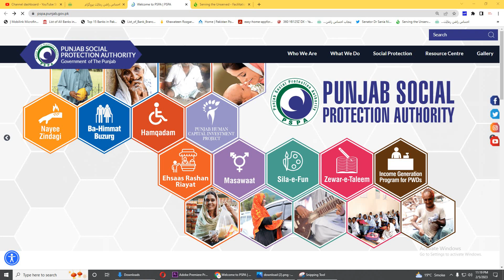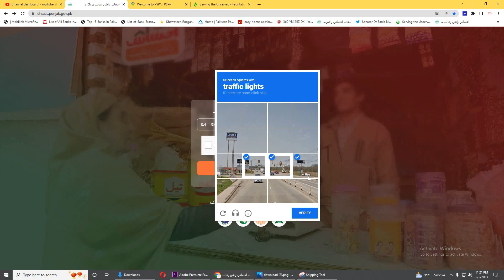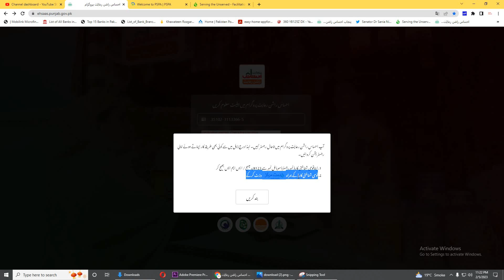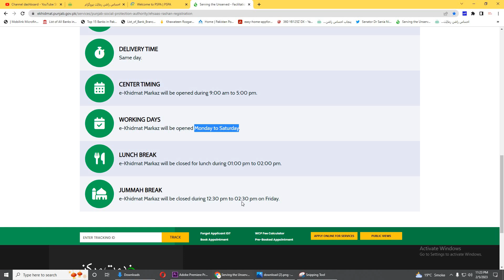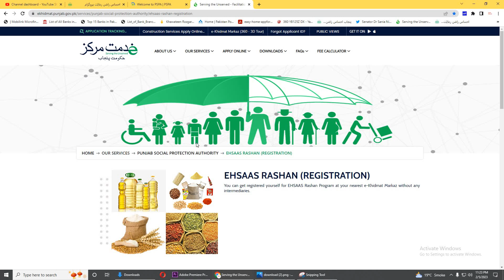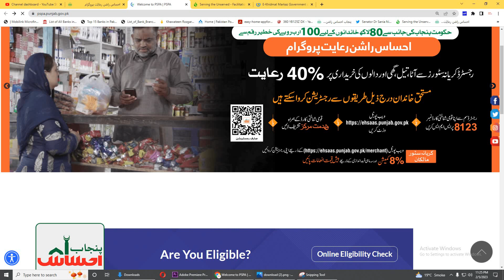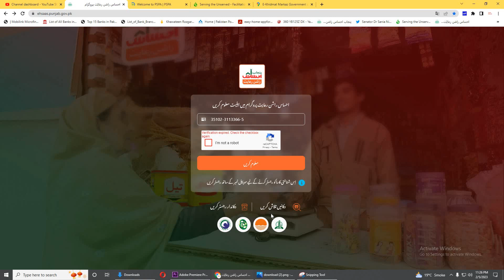Ehsaas Rashan Riayat Program Registration Open 2023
Deserving families can register themselves through following mediums

        1:  SMS your CNIC number at 8123 through registered mobile number
          3: Visit E-Khidmat Markaz along with CNIC